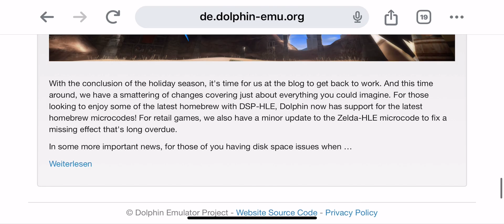Wii/ GameCube Emulator Dolphin 2024 Windows 11